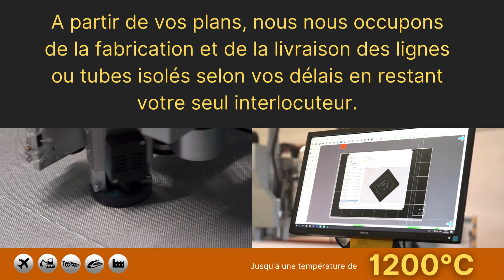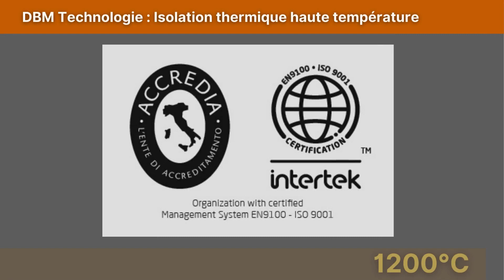Tubes d'échappement isolés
DBM Technologie propose la fourniture de lignes ou tubes d'échappement isolés en prototype et en série pour différents types d'applications (engins spéciaux, ferroviaire, industrie, marin, etc.).

A partir de vos plans, nous nous occupons de la fabrication et de la livraison des lignes ou tubes isolés selon vos délais en restant votre seul interlocuteur.

Les lignes ou tubes d'échappement sont livrés avec l'isolation thermique métallique ou souple montée, prêts à être installés sur les véhicules ou machines.